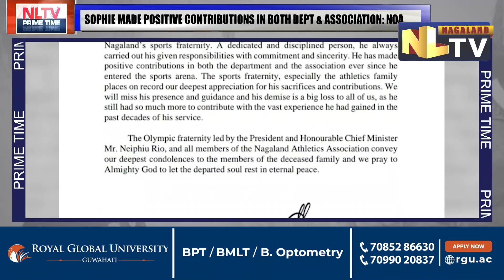NOA CONDOLES DEMISE OF EX-ATHLETICS COACH NOLVI SOPHIE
Nagaland Olympic Association paid their condolences on the sudden demise of their colleague and Ex-Athletics Coach Nolvi Sophie, who passed away on 29th May 2023. Late Sophie was retired from the Department of Youth Resources and Sports as an Athletics Coach and was also a dedicated and contributory member of the Nagaland Athletic Association